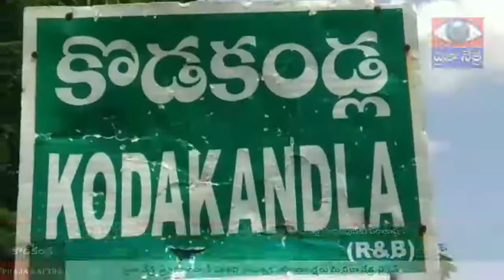వ్యవసాయ మార్కెట్ పాలక వర్గ సమావేశానికి ముఖ్య అతిధిగా శ్రీమతి ఎర్రబెల్లి ఉషా దయాకర్ రావు